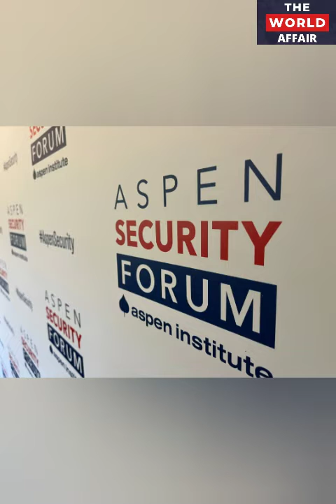MI6 Chief Richard Moore speaks about Ukraine, Russia, China, Iran and US at the Aspen Security Forum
Richard Moore at Aspen Security Forum